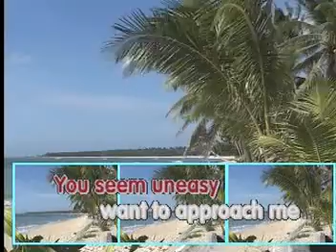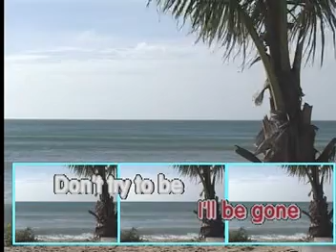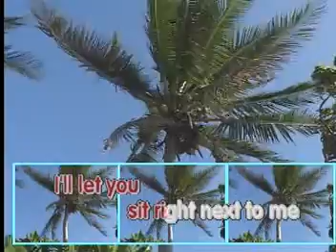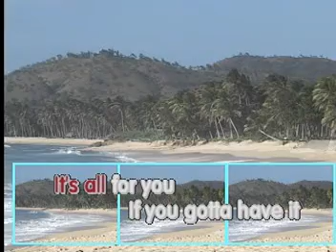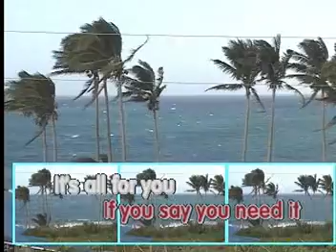2 - All For You - Janet Jackson | Star Records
Special thanks to MultiAstra (via Archive.org website)

VCD Title: Top Hits Specials